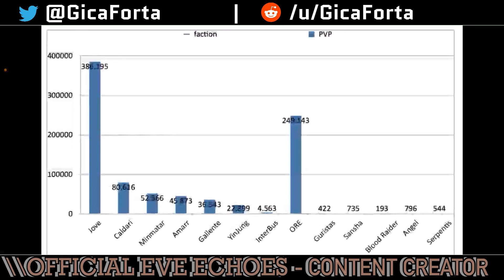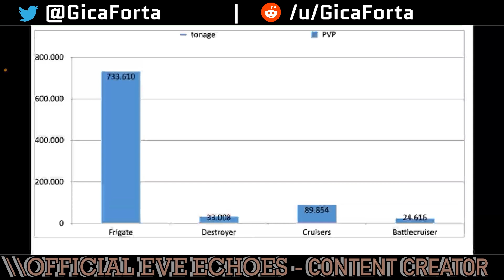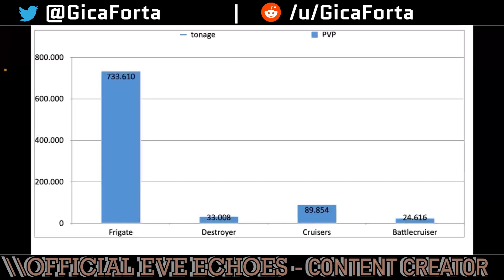PVP Ship Loss Data Analysis - Real Data From the Server | EVE Echoes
Today we’re going to analyze the ships lost to pvp spread across ship class, faction and tech level. This provides an interesting insight as to what people have been using for the past 3 months allowing us to draw some pertinent conclusions.